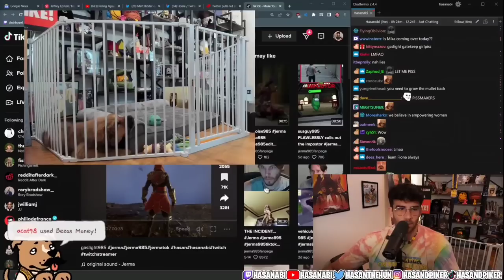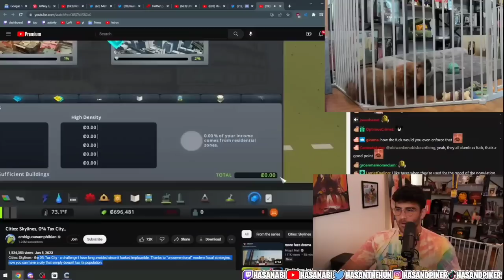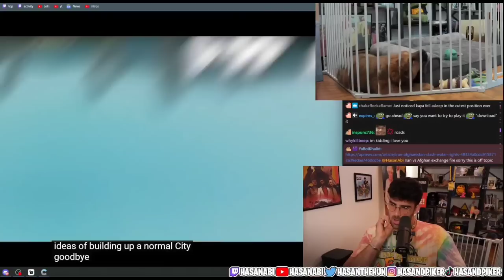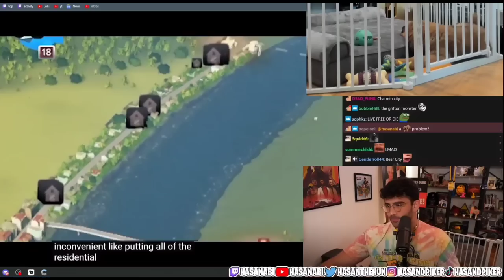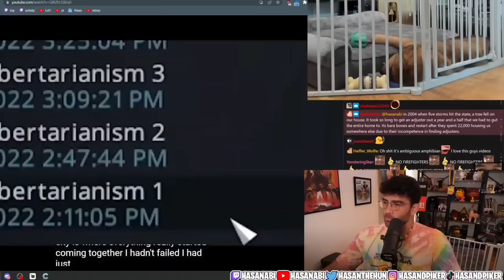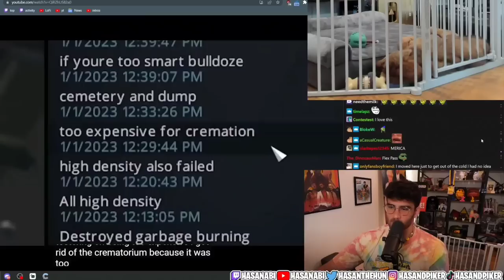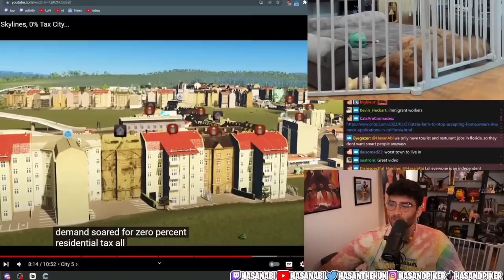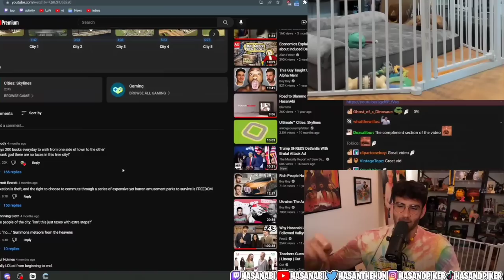Hasanabi: No Tax City Simulation by AmbiguousAmphibian